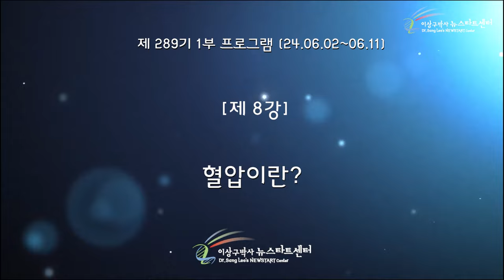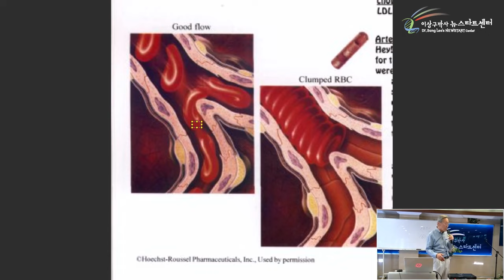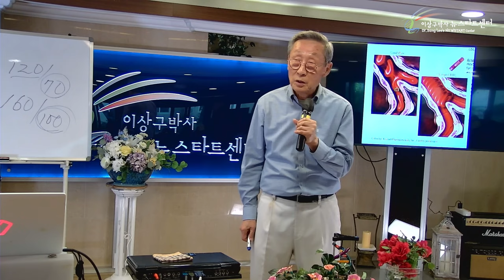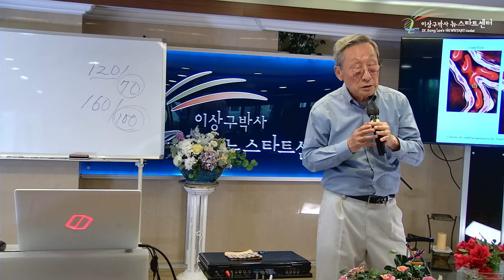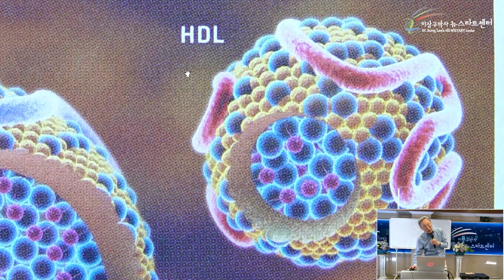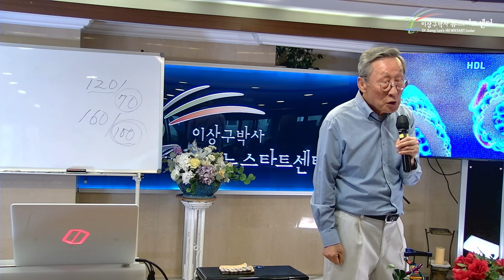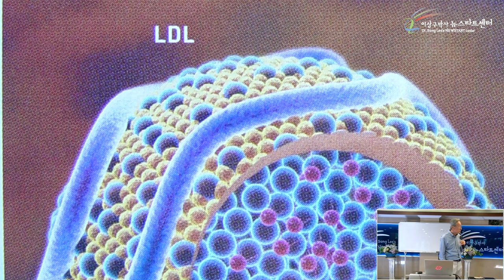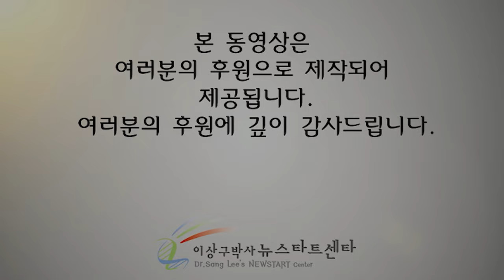[뉴스타트 건강강의] 혈압이란?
⏱️ 타임라인⏱️

00:00:00 뉴스타트 건강강의

00:12:00 잠자는 동안의 혈액순환은 감소한다.

00:19:36 고혈압의 문제